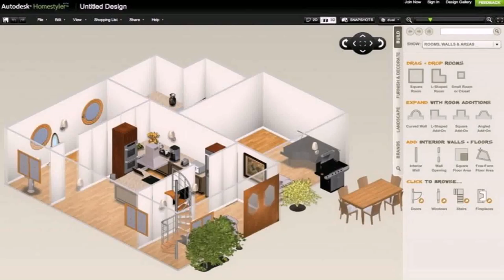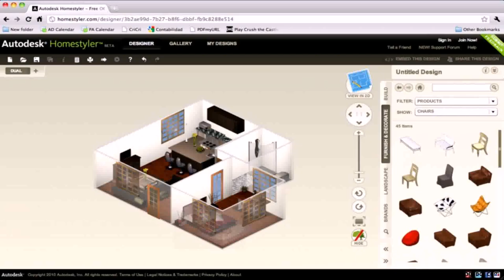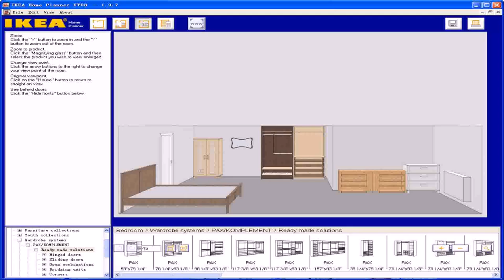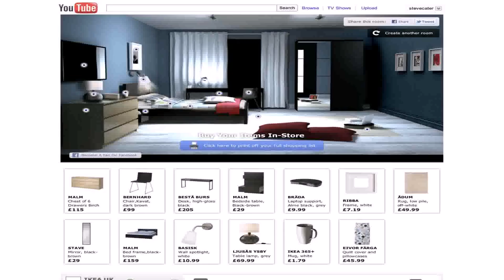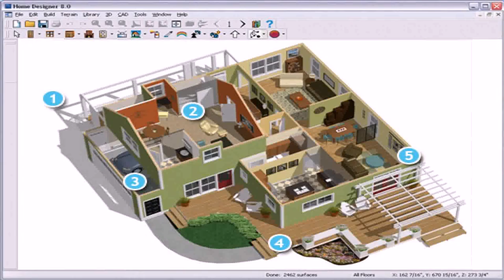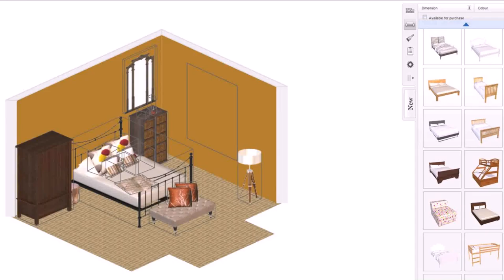Design Your House Online For Free (see description) (see description)